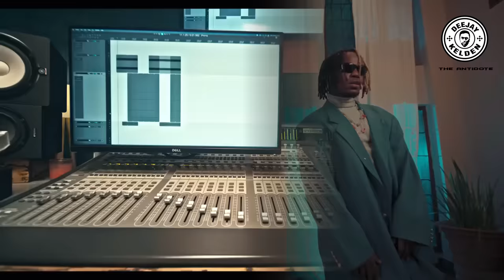BONGO MIX 2023 VOL.4 BY DJ KELDEN - JAY MELODY, ALIKIBA, HARMONIZE, B CLASSIC, GENIUSJINI X66, KUSAH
SUPPORT THE DJ
BUY GOODS TILL  8449536 [KELVIN DENNIS]

ALL RIGHTS BELONG TO THEIR RESPECTIVE OWNERS Our understanding is that these videos are in correlation to Fair Right Use, however given that it is open to interpretation, if you identify a video on this channel that infringes your copyright, privately send us an email on and we will remove it immediately.